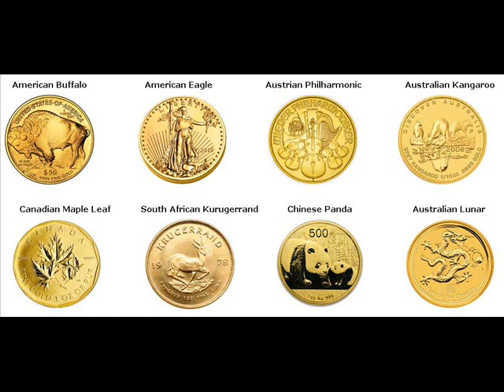Gold Coins For Sale Glastonbury Hartford County Connecticut